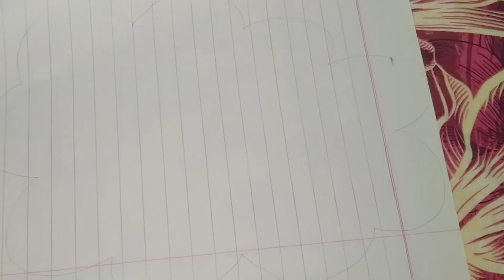Easy way to make paper cloud | How to cut paper cloud | how to draw 3D cloud | make cloud use cotton